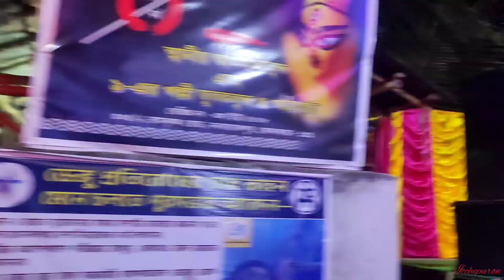ষষ্ঠীতে কোথায় ঠাকুর দেখলাম😍মাঝপথে ফিরতে হলো বাড়ি😭 মাম্মার প্রথম পুজো😍pujospecialvlog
আমার চ্যানেল এর ভিডিও গুলো ভালো লাগলে অবশ্যই আমার পরিবারের সদস্য হয়ে আমাকে উৎসাহিত করবেন এগিয়ে যেতে।আপনাদের সামনে আরো ভালো ভিডিও নিয়ে আসবো আরো সুন্দর করে সাজিয়ে গুছিয়ে আপনাদের উপস্থাপন করবো যাতে আপনাদের ভালো লাগে❤️।তাই আমার সাথে থেকে আমাকে এগিয়ে যেতে আপনাদের আনন্দ দিতে উৎসাহিত করবেন।আর ভিডিও টি ভালো লাগলে অবশ্যই লাইক করে দিবেন আর শেয়ার করবেন ❤️♥️